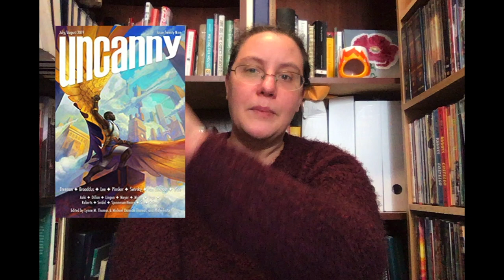Nebula Award Opinion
I finally finished the Nebula nominations. The Awards were given in May. So I might be a little late about it. But I still have definite opinions.